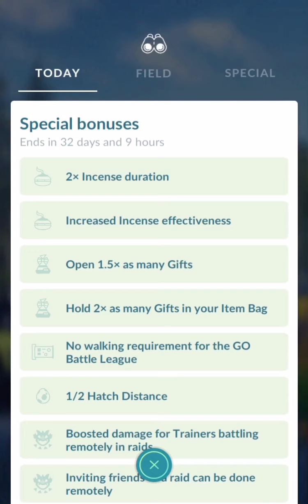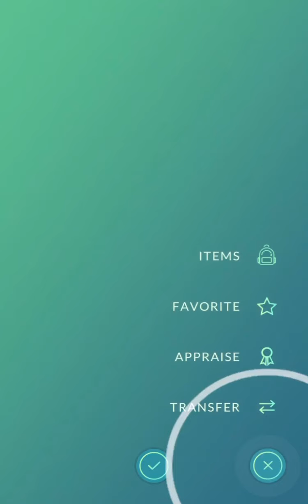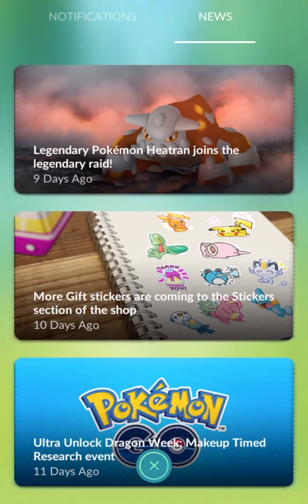*MEGA EVOLUTION* Pokémon Go Update! EXPLAINING The *New* Mega Evolution Pokémon Go Update!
Hey everyone! Today we will be discussing the new mega evolution addition to Pokémon Go. As of now you can only mega evolve Beedrill, Blastoise, Venusaur, and Charizard.

Hey Guys! This is PikaJolt, the ultimate Pokémon YouTube Channel! I make videos on Pokémon Cards and on Pokémon Video Games. Also, I make teaching videos on collecting, grading, card information, and more!

In my channel I will take you on a Pokémon Journey. You'll be able to learn so much more about Pokémon and will be able to see Pokémon cards before they even come out. You can also watch my videos on older, nostalgic packs and can watch my videos on new released sets. I make some videos on Japanese Pokémon products and more.

Even if you collect Pokémon now, use to collect Pokémon, or just want to watch some family friendly Pokémon videos, this channel is for you!